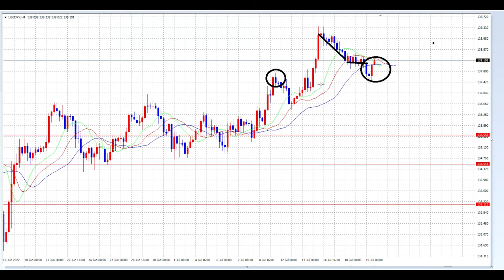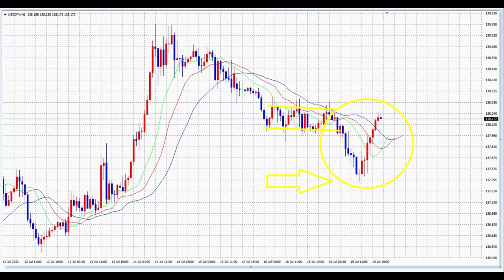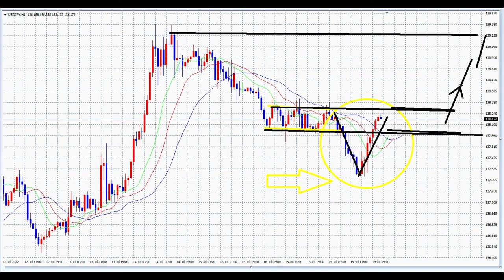【FX】今回ファンダメンタルズもあったかも？